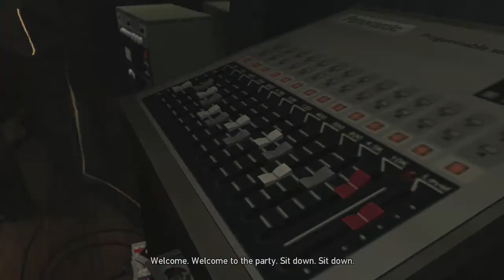GTA IV: The Ballad of Gay Tony - Ep.20 - Dropping In!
Press the derp derpy parachute derp!